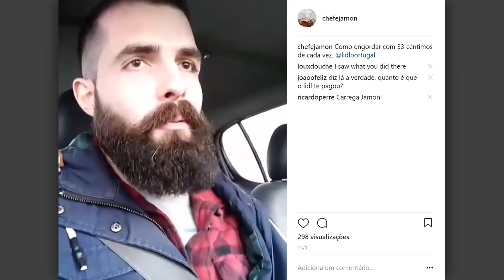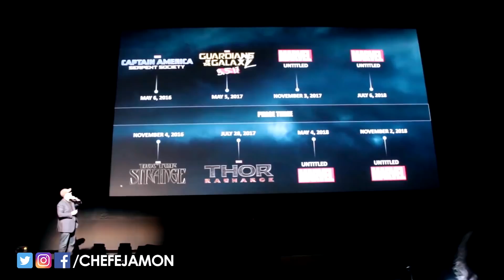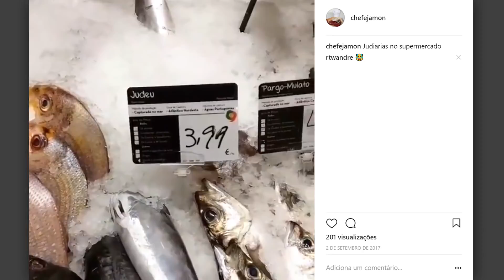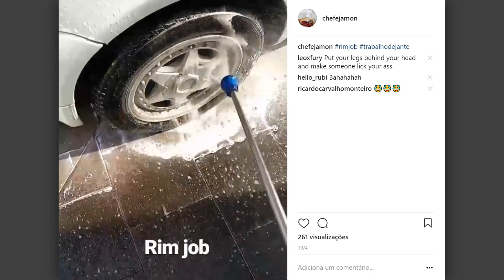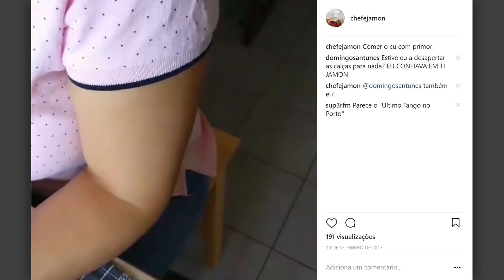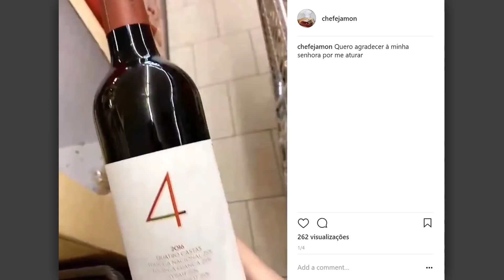Chefe Jamon: Isto Não É Uma Receita #2 (Meme Edition)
Ora viva caros amigos!

Neste vídeo eu basicamente faço publicidade ao meu instagram para ver se consigo obter mais seguidores e consequentemente receber produtos ou patrocínios de marcas. *wink* Lidl *wink*

Aquele abraço!